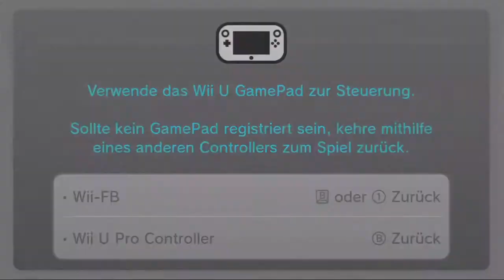Let´s Play New Super Mario Bros. U - #04 Lemmy Koopa geowned (HD)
Mehr Features die Spaß machen

Wollt ihr wissen was ich gerade in der Freizeit so treibe?^^. Dann seit hier einfach richtig

Ihr wollt gerne Cops sein und mich verfolgen, dies könnt ihr gerne tun